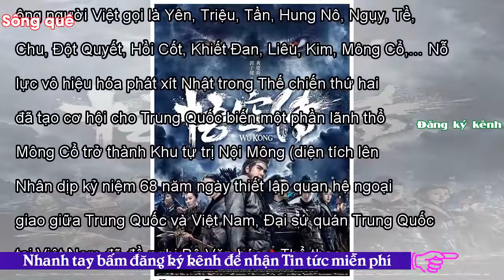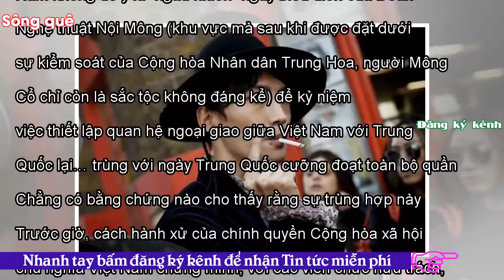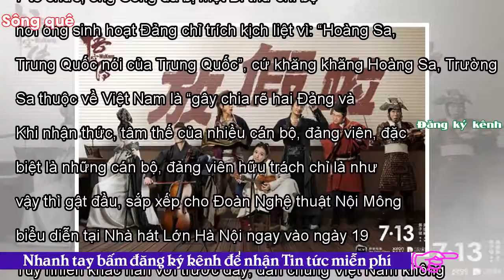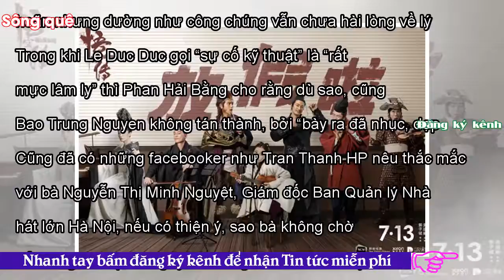- Sông QuêCó thể chín người… một ý không?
Tweet Share 0 +1 Pinterest 0 Email Blog VOA Trân Văn 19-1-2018 Hình ảnh được cho là vé buổi biểu diễn của một đoàn TQ ở HN trùng dịp tưởng niệm hải chiến Hoàng Sa, 19/1/2018. Ảnh: FB Cuối cùng, Bộ Văn hóa – Thể thao – Du lịch đã quyết định hoãn buổi biểu diễn của Đoàn Nghệ thuật Nội Mông. Nội Mông (Inner Mongolia) là một khu tự trị của Trung Quốc. Khu tự trị này tọa lạc ở phía Bắc Trung Quốc, từng là lãnh thổ của những quốc gia mà trong sử sách, cha ông người Việt gọi là Yên, Triệu, Tần, Hung Nô, Ngụy, Tề, Chu, Đột Quyết, Hồi Cốt, Khiết Đan, Liêu, Kim, Mông Cổ,… Nỗ lực vô hiệu hóa phát xít Nhậ...